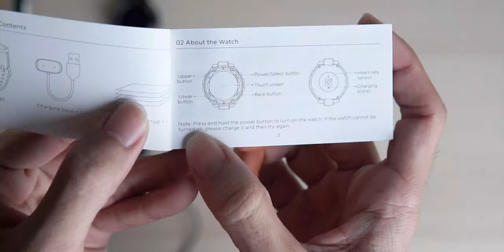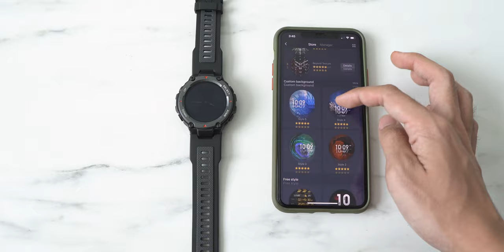Amazfit T-Rex Pro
【100+ Sport Modes】 Track & monitor your fitness activities by analyzing workout heart rate, distance traveled, movement speed, and calories burned in real time
【15 Military Certifications】The watch can battle with you through hot deserts, humid rainforests and polar glaciers. Witness endurance that braves the elements with ease.
【Quad-GNSS】 The four Global Navigation Satellite Systems supported offer rapid positioning with a high-degree of accuracy. No matter where you go, you’ll always know where you are.

ANOTHER GADGET:

Smart Watch BW-HL2
Smart Watch BW-HL3